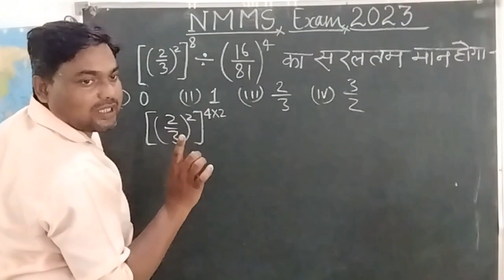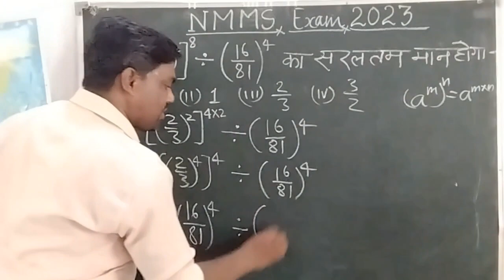nmms exam 2023 maths || nmms free class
nmms exam 2023 maths
how to apply for nmms
nmms 2022
nmms free class
nmms live class
nmms mat
nmms online application
nmms preparation
nmms question paper
nmms scholarship
nmms scholarship details
nmms syllabus
nmmse
nmms cutoff
how to crack nmmse
nmms kerala
nmms previous year questions
nmms tricks
nmms kerala details
nmms materials